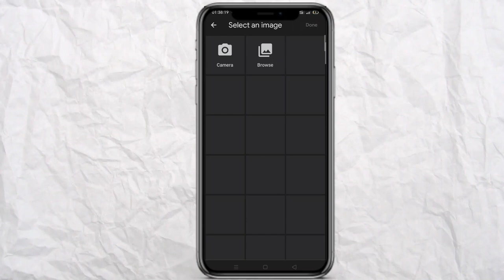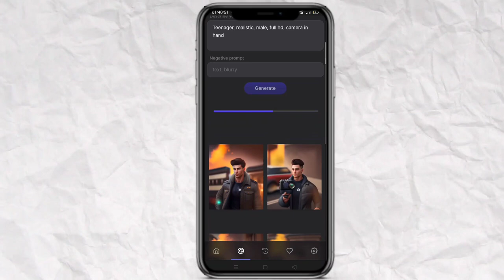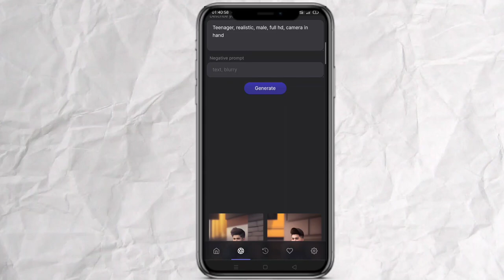New 3D Ai avtar photo editing in just one click without any app | realistic ai avtar photo editing